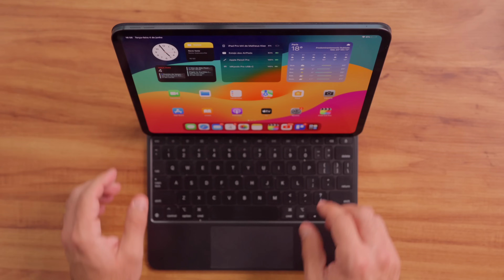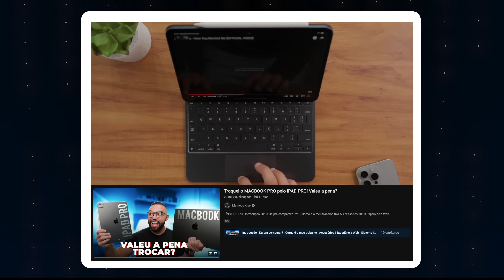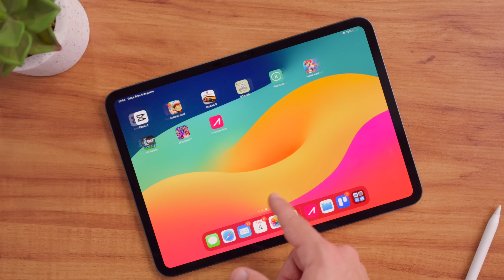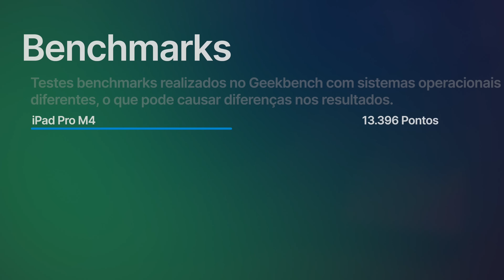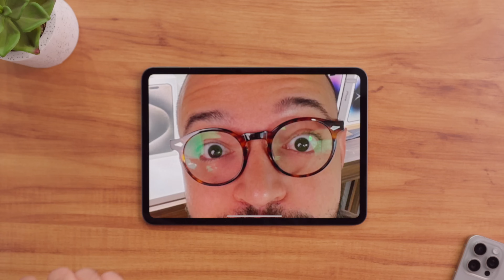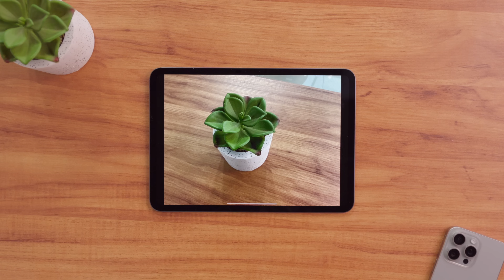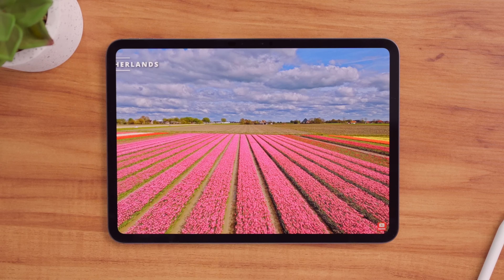O MELHOR IPAD DE TODOS OS TEMPOS! IPAD PRO M4 - BY MATHEUS KISE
IPAD PRO M4 ESTOQUE BRASIL

COMO VOCÊ PODE AJUDAR?

👇👇👇 Melhores Xiaomi já no BRASIL SEM TAXA👇👇👇

POCO X6
POCO X6 PRO
REDMI NOTE 12S
REALME C55
POCO F5 PRO
POCO F5
XIAOMI REDMI NOTE 12
XIAOMI REDMI NOTE 12 PRO
XIAOMI 13 LITE
POCO X4 GT
REALME C55
POCO F4 GT
POCO X5 PRO

IPAD PRO M4 - PT BR - Brasil - Portugal – Português – Europe